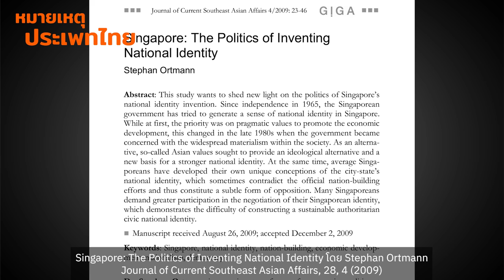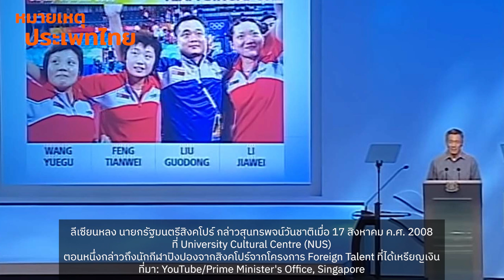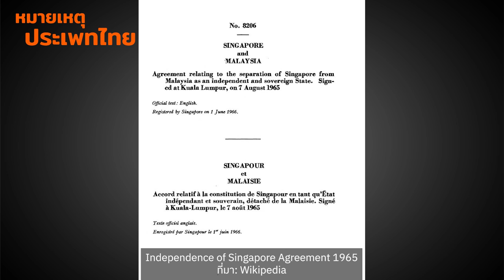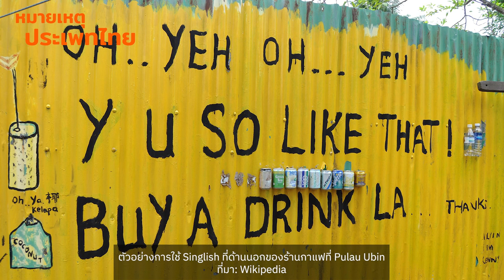สิงคโปร์และการเมืองเรื่องสร้างอัตลักษณ์แห่งชาติ | หมายเหตุประเพทไทย EP.466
ติณณภพจ์ สินสมบูรณ์ทองและภาวิน มาลัยวงศ์ แนะนำบทความ “Singapore: The Politics of Inventing National Identity” โดย Stephan Ortmann พูดถึงกระบวนการสร้างอัตลักษณ์แห่งชาติของสิงคโปร์นับตั้งแต่ได้รับเอกราช จนถึงปัจจุบัน และการปะทะสังสรรค์ของอัตลักษณ์แห่งชาติ “ภาครัฐ” และ “ภาคประชาชน” และกรณีศึกษาเมื่อ “เกียซู” และ “Singlish” ที่มาจากราษฎร์กลายเป็นสิ่งไม่พึงปรารถนาของรัฐสิงคโปร์ ทั้งหมดนี้ติดตามได้ในรายการ